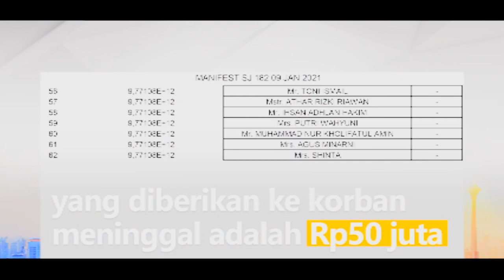SANTUNAN JASA RAHARJA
VIDEO KALI INI KITA LIHAT SANTUNAN JASA RAHARJA TENGAH MENYIAPKAN SANTUNAN PADA KELUARGA KORBAN SRIWIJAYA AIR SJ 182. SANTUNAN AKAN DIBERIKAN LANGSUNG KETIKA TIM DVI BERHASIL MENGIDENTIFIKASI KORBAN, OKE TEMAN - TEMAN SIMAK TERUS VIDEO INI SAMPAI SELESAI YA.